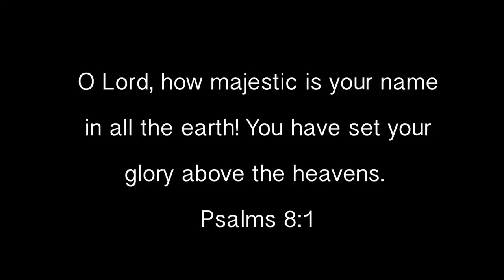What is Worship? - 3 minute documentary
"What is Worship?" is a three minute documentary produced by Vini Araujo and Phillip Leake. Worship has many different meanings, and here, a few members of the Life with Life Church Youth band share their personal take on what worship means to them.